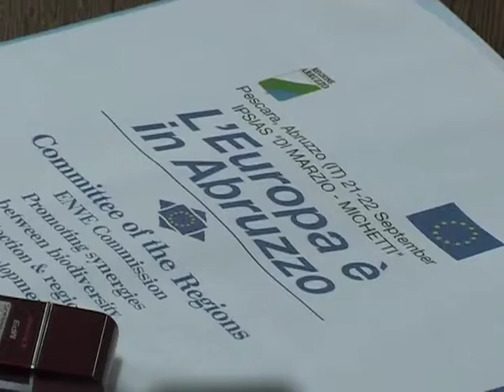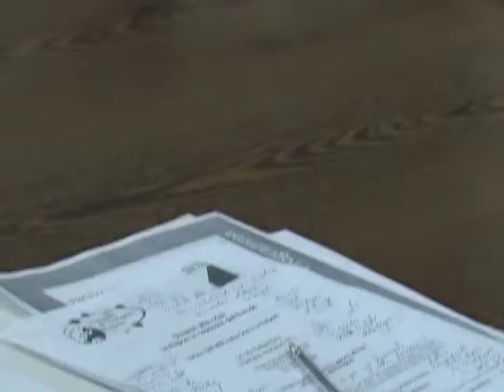Pagano: "L'Abruzzo protagonista in Europa"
"L'Europa e' in Abruzzo". Per tre giorni, da giovedi' 20 a sabato 22, Pescara e l'Abruzzo saranno davvero al centro dell'Europa. Infatti, l'Istituto d'Istruzione superiore "Di Marzio-Michetti" (Ipsias) di Pescara, situato in via Arapietra, sara' teatro della riunione della Commissione ENVE (Energia e Ambiente) del Comitato delle Regioni d'Europa, che eleggera' il nuovo presidente, e della seduta dell'AER, l'assemblea delle Regioni d'Europa, di cui il presidente della Regione Abruzzo, Gianni Chiodi, e' vice presidente. Ma sono anche previste numerose sessioni tematiche a cominciare dal pomeriggio di giovedi'. Chiodi, questa mattina, a Pescara, affiancato dal presidente del Consiglio regionale, Nazario Pagano, e dal direttore degli Affari della Presidenza, Antonio Sorgi, ha illustrato alla stampa l'intenso programma di appuntamenti. "Si tratta di un evento di notevole portata - ha affermato Chiodi - non solo per la presenza in Abruzzo di almeno 150 Presidenti di Regioni europee ma anche perche' per noi rappresenta il riconoscimento ufficiale rispetto ad un difficile lavoro di riacquisizione di un ruolo propulsore nei confronti di organismi dell'Unione europea dopo anni di assenza dai centri decisionali. Ecco perche' e' fondamentale - ha sottolineato - che gli aspetti organizzativi siano curati al meglio e che l'Abruzzo esca da questa tre giorni con un'immagine ulteriormente rafforzata in ambito europeo". Non e' certo un caso che sia solo la seconda volta che la Commisiosne Enve si riunisce lontano da Bruxelles. Si iniziera' la mattina di giovedi' 20 (con partenza alle 8) con una visita di studio nella Riserva naturale del lago di Penne all'interno del Parco nazionale del Gran Sasso e dei Monti della Laga. Alle 13, a Pescara, all'Ipsias, e' in calendario un convegno sulla "Promozione di sinergie tra protezione della biodiversita' e sviluppo regionale". Alle 14 l'apertura dei lavori con il benvenuto del presidente Chiodi e del presidente uscente della Commissione Enve e sindaco di Malmo (Svezia), Ilmar Reepalu, dove sono previsti anche l'intervento del ministro dell'Ambiente, Corrado Clini, ed un messaggio video del Commissario europeo per l'Ambiente, Janez Potocnik. A seguire le sessioni tematiche su biodiversita' ed aree protette. "Dinanzi alla crisi: le Regioni al capezzale dell'Europa" e', inevece, il tema che sara' sviluppato nelle due giornate successive.
"Questa iniziativa, che segue le altre organizzate negli ultimi due anni dal Consiglio regionale, aiutano la nostra regione a uscire dal cono di invisibilita' che noi scontavamo a livello europeo; oggi, l'Abruzzo e' una delle poche regioni protagoniste sul palcoscenico europeo". Cosi' il Presidente del Consiglio regionale dell'Abruzzo, Nazario Pagano, nonche' Vice Presidente della Calre, in occasione della presentazione del forum europeo, avvenuto stamane a Pescara, che si terra' nei giorni 21 e 22 settembre in Abruzzo. L'iniziativa e' organizzata dal Comitato delle Regioni e dell'Associazione delle Regioni d'Europa, organismo del quale Gianni Chiodi e' Vice Presidente. "Il forum del Comitato delle Regioni rappresenta una occasione straordinaria per l'Abruzzo - osserva ancora Pagano - perche' produrra' effettivi positivi nella nostra regione: consente di apprendere gli strumenti legislativi per l'accesso ai fondi comunitari e favorisce la promozione del nostro territorio".